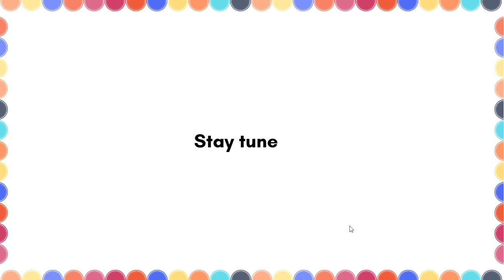Spanish Alphabet + Vocabulary - letter Q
Today we will go over the Letter Q:
➡️Queso.
➡️Química.
➡️Quince.